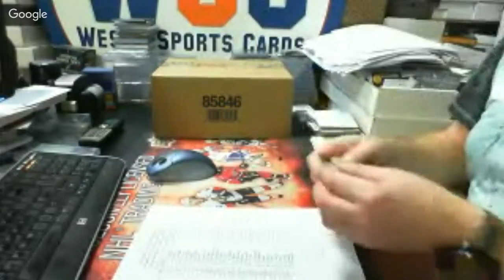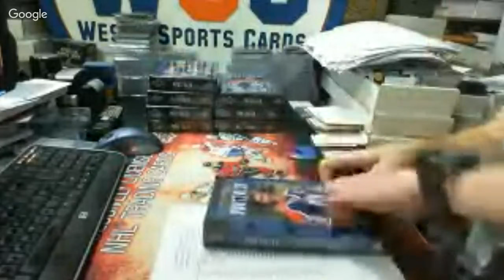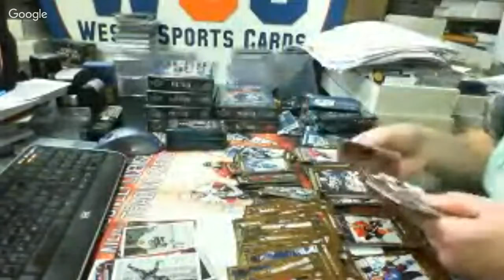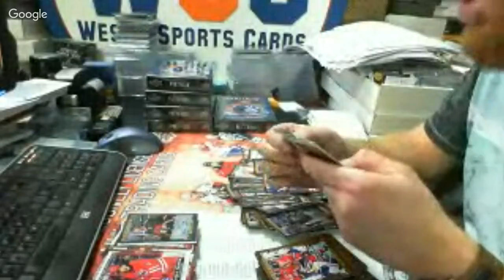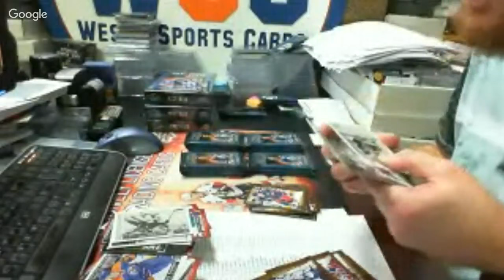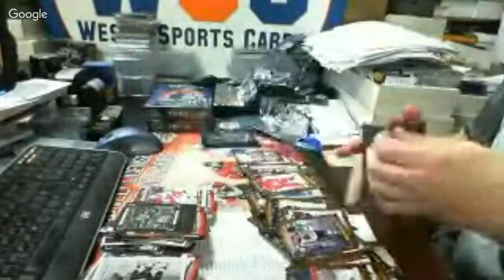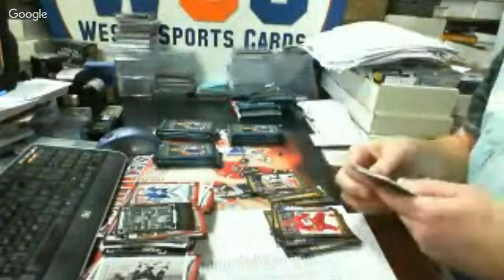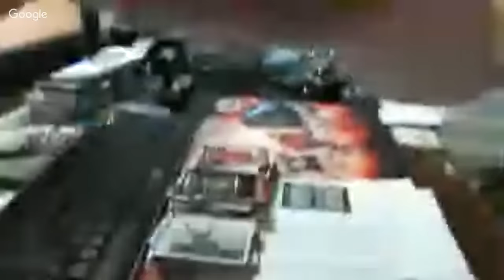BREAK #564 1/2 CASE UD PORTFOLIO HOCKEY MCDAVID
UPPER DECK PORTFOLIO MCDAVID GRETZKY